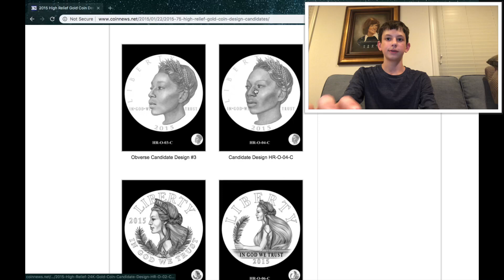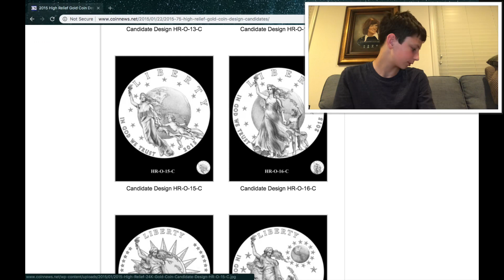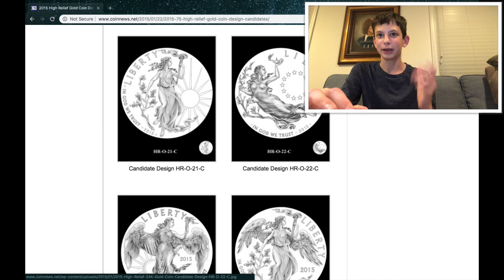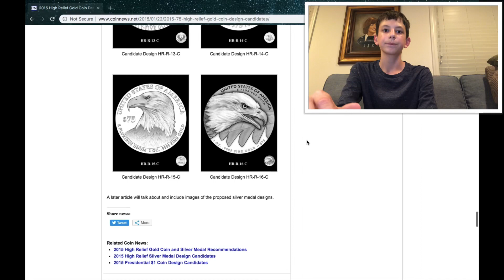The 7.5¢ Coin? The Strangest Denominations in History! The 7.5¢, 2.5¢, and $75 Coin Proposals!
Welcome back to Coins of America. In this video, I will be talking about the proposals for the coca cola 7.5 cents, Teddy Roosevelt 2.5 cents, and the 2015 $75 gold coin.

7½¢
The idea came from Coca-Cola. In the 1950s, the price of a bottle of Coke was the same as it had been for more than sixty years: 5 cents. This caused a conundrum: a price increase was desirable, but the company wanted to retain its single-coin vending machines. So, in 1953, the President of Coca-Cola, Robert Woodruff, suggested to President Eisenhower that the Treasury should mint a 7½ cent coin. The proposal never advanced – but the cost of a Coke did.

The next coin is the 2 and one half cent piece.
Following the 1919 death of Theodore Roosevelt, a bill was almost passed which would have created a Roosevelt 2 and a half cent coin. And The proposal gathered support in Congress.
By 1921 had been modified to a 2 cent coin.
Although many people wanted to honor Roosevelt, there were some who felt his likeness would have been belittled on such a minor coin. Also, because Roosevelt had done a lot to improve high denomination gold coins, he wouldn’t want to be on a smaller value 2 cent coin
The composition would have been 95% zinc and 5% copper. This composition would appear silver at first, but after circulation would blacken.

He was eventually on a circulating coin with the advent of the 2016 Quarter.